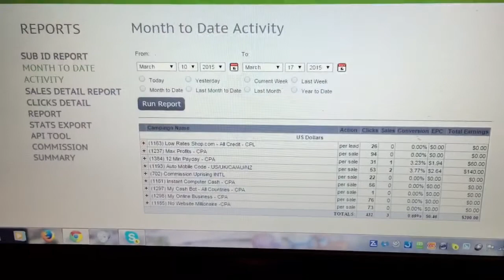How I made $ while on Vacation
Before I left on vacation, I put a small solo ad to work, and see what it did upon my return, what a pleasant surprise and the Mastermind group I did it  with this Mastermind  Group!